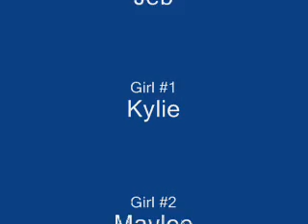Catch a wave 7gig avi